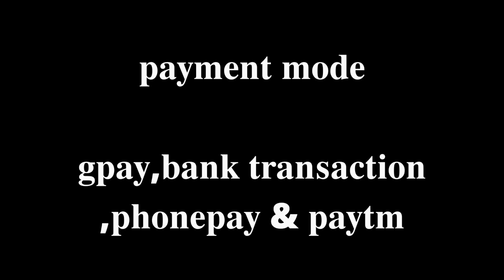ganga brand // silk suits // banarasi suits // jacquard suits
🔸Russian silk banarasi jacquard suits
🔸price 3000+$
✔️kindly message with neat and clean             screenshot of suit which cover bottom and dupatta too and send it to my no. by writing your name and mentioning that you are from YouTube to avail sale price.
edited from - VN app
camera used - VIVO19 phone

your satisfaction, our commitment ❤️
keep buying, keep supporting 🙏